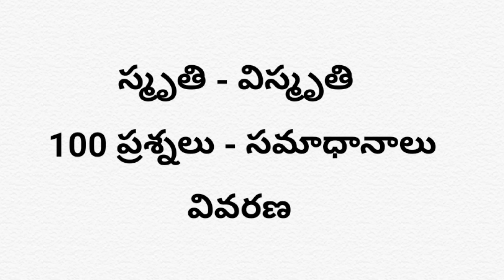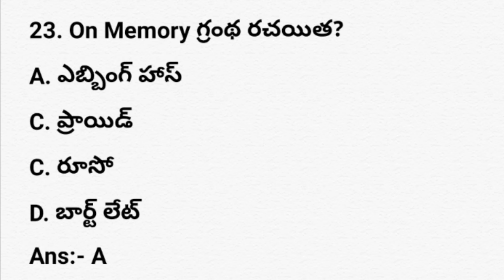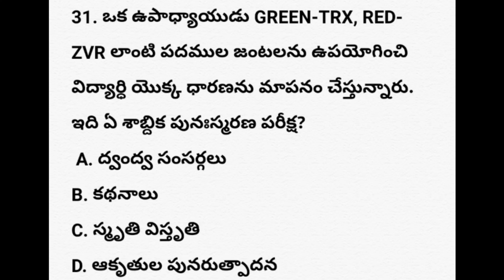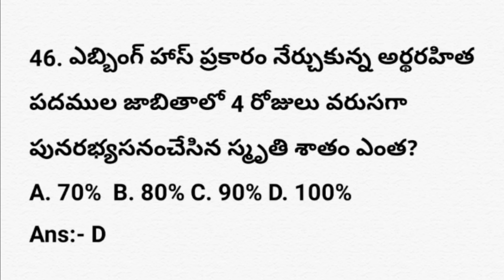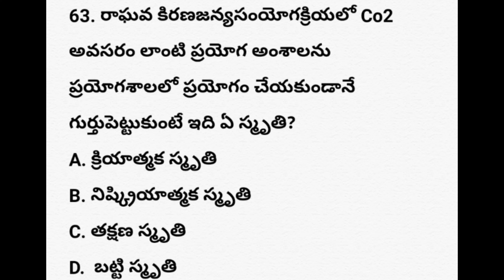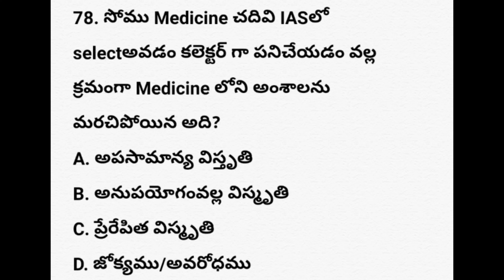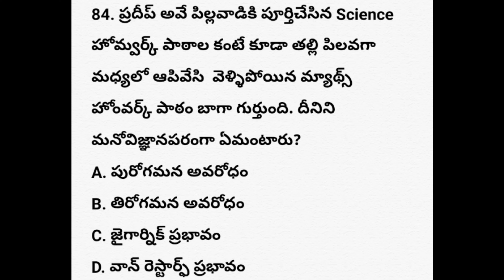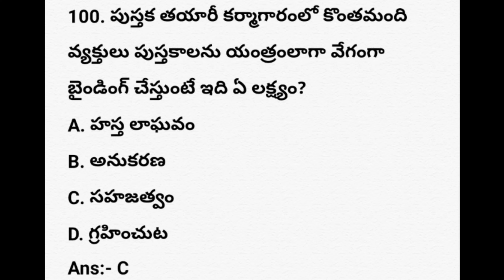స్మృతి స్మృతి,100ప్రశ్నలు,new syllabus new text books, DSC,TET,AP,TS,VRO,UDYOG MITRA UMAMAHESH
please see the 100 bits in google docs

Udyog Mitra UmaMahesh